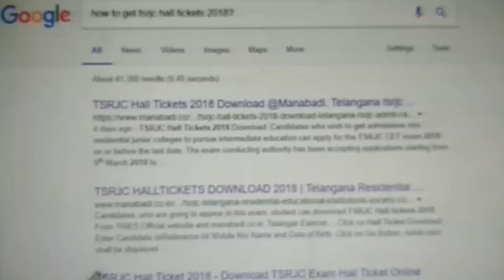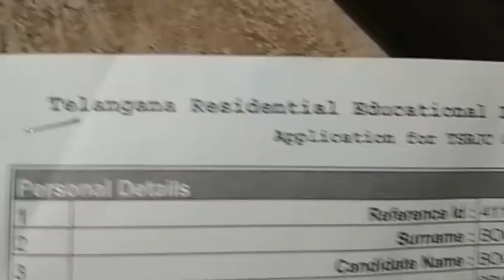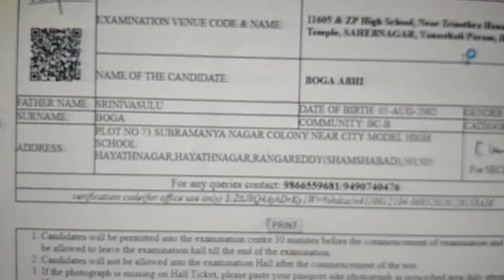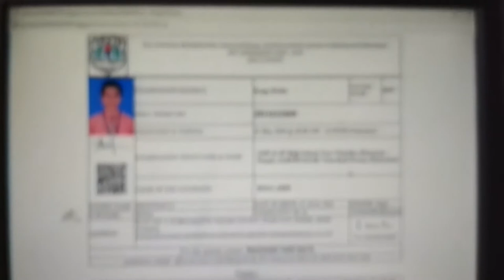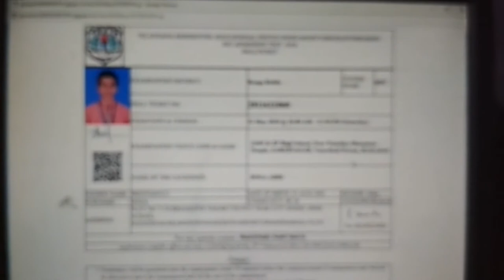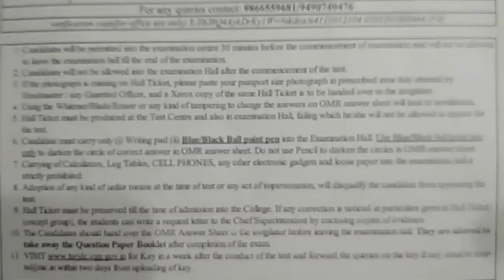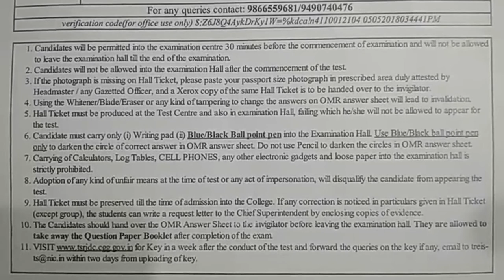How to download Telangana TSRJC Entrance Exam Hall tickets online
TSRJC Hall Tickets 2018 Download Available now,.